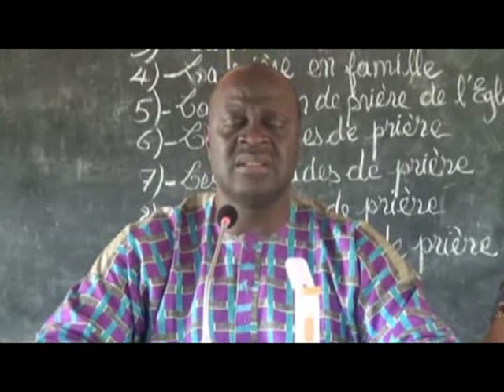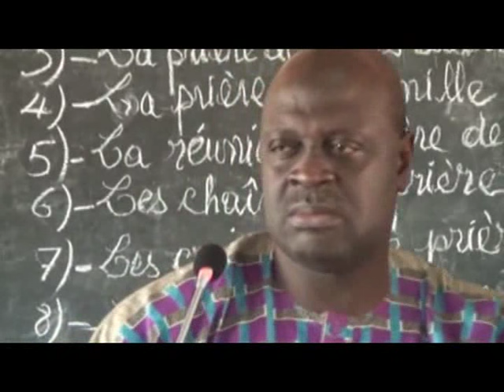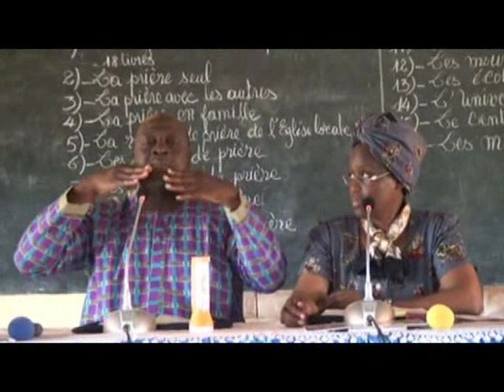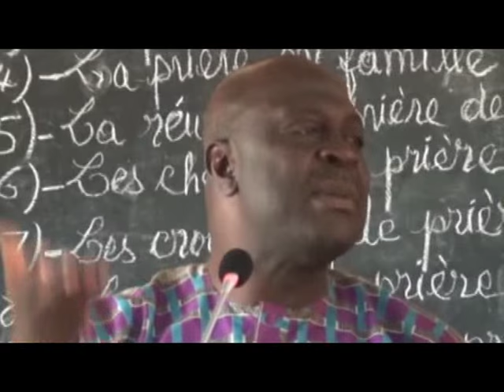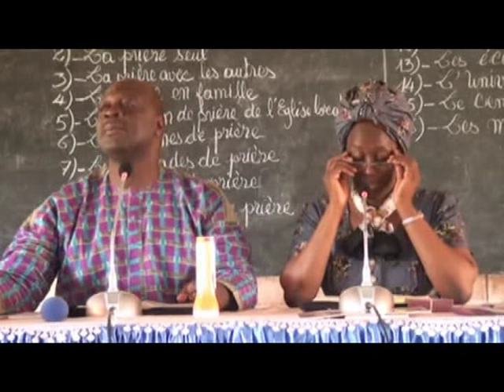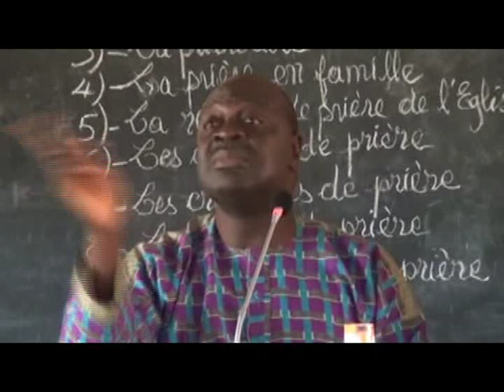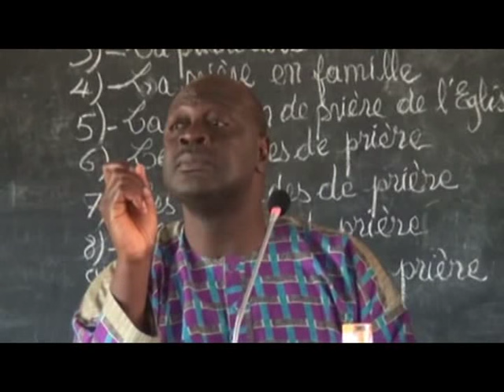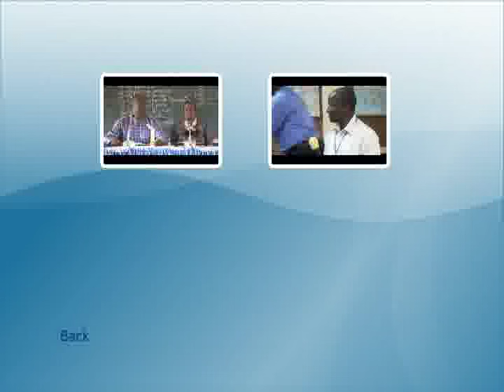The Importance of Bible Reading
World University of Prayer and Fasting  (WUPG): Koume, July 2015